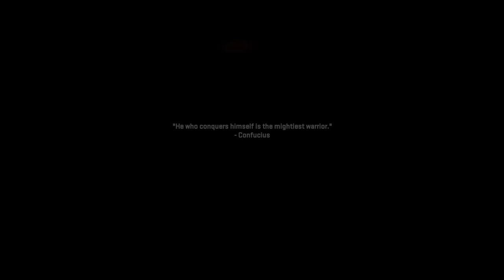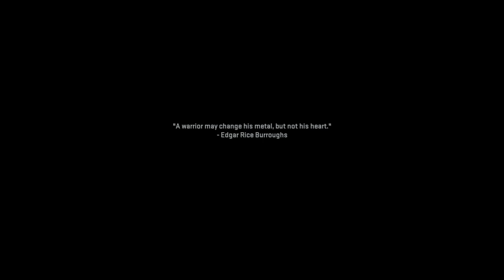Call of Duty Modern Warfare II (2022) | Part 4 | Gameplay